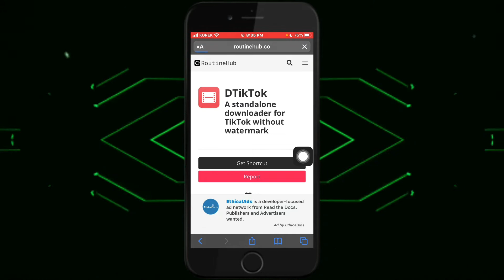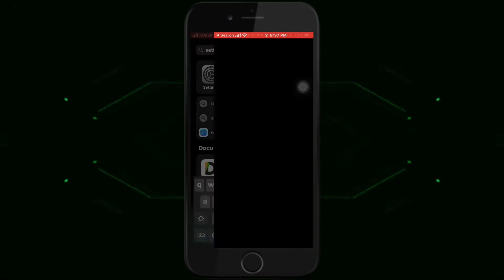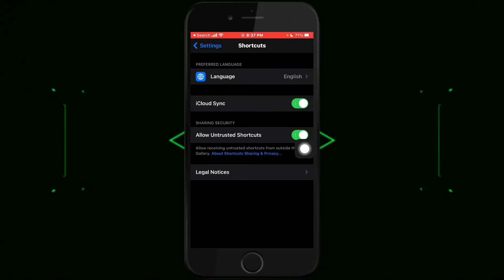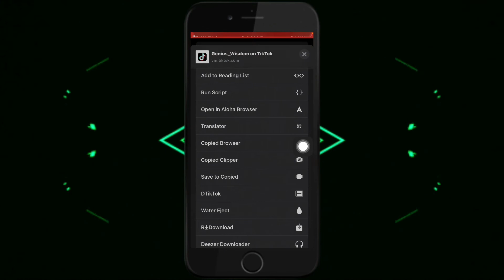How to download TikTok videos without watermark | چاوانيا داونلودكرنا ڤيديویێن تیك توکی بێ لوگو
Downloading TikTok videos without a watermark on iOS devices with jailbreak.
داونلودکرنا ڤیدیویێن تیك توکی د ئایفونێدا بێ جلیبرێک.
Charging animation for iPhone without jailbreak
Jailbreaking ios 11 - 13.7 without a computer
Remove Calendar ads in iPhone
6 factories reset in iPhone you should know
Zoom in on anyone’s profile picture in Instagram:
Best 2 apps for watching football
٢ پروگرام بو سه حكرنا ياريان
10 hidden features on iPhone you don't know them
Get money with Clipclaps
شرح برنامج لربح الدولارات
Download video by AssistiveTouch
 حمل فيديو باستخدام مربع زر الاسود
Download videos by tapping on back
تحميل فيديو بضغط من خلف
Hide apps on Android (no root)
پروگرامان ڤەشێرە بێ رووت
Change iPhone ringtone to any music
 گوهورينا نغما ئايفونى بو هه ر موزيكه كى
Ejecting water 💦 from iPhone
 دەرئێخستنا ئاڤێ ژ ئایفونێ
3 useful apps you like them
 ٣ پروگرامێن بمفا
Check out those 3 amazing apps
 ٣ پروگرامين جوان ژخو نه كه